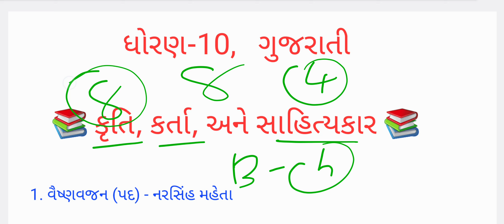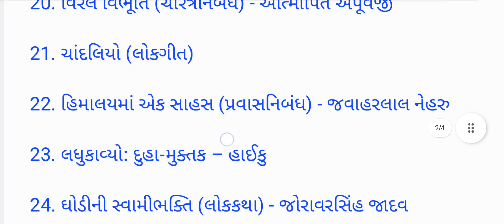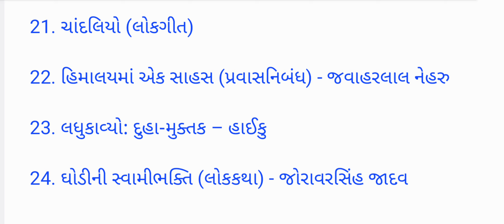ધોરણ-10 ગુજરાતી || કૃતિ, કર્તા, અને સાહિત્યકાર || 11/03/2024 માટે || 8 માર્ક્સ પાક્કા-બ્રહ્માસ્ત્ર